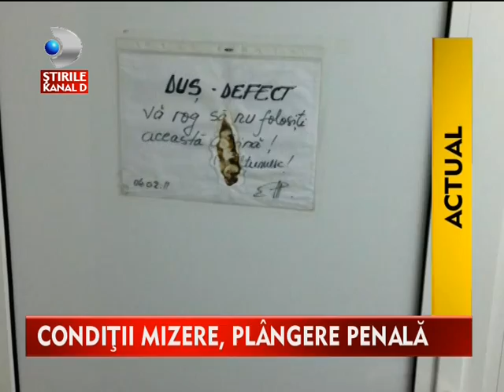Delegatia SSUB la Parchetul Sectorului 2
Delegatia SSUB il sustine pe presedintele SSUB George Velcea la depunerea denuntului penal impotriva conducerii UB - Stire Kanal D